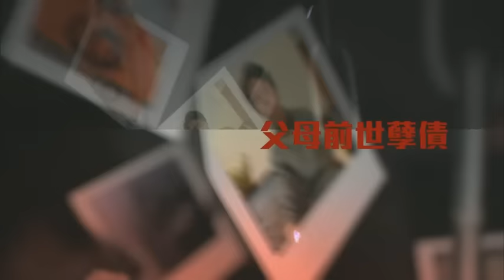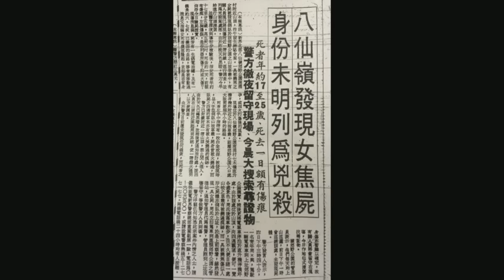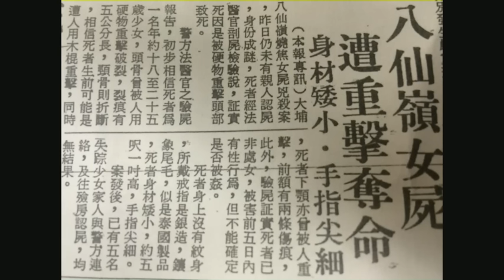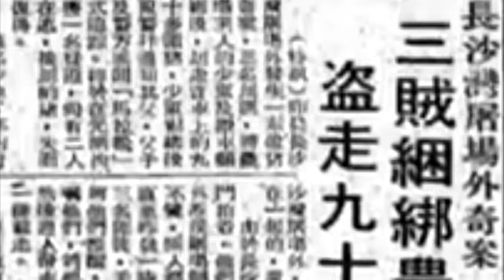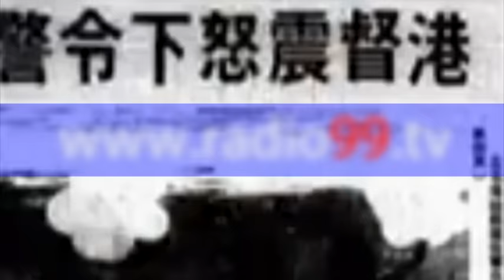《東頭灣道99號》第一季 第四十八集 八仙嶺郊野公園燒屍案(一) 20141212